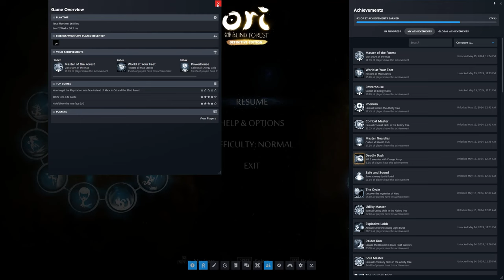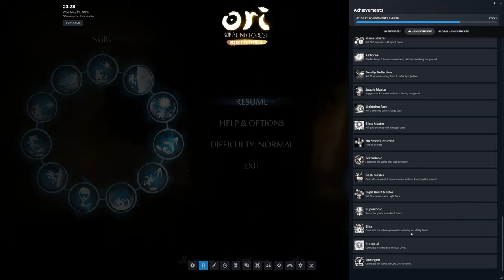11. Cartographer | A NOOB plays Ori and The Blind Forest Blind Playthrough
This episode, I explore every inch of the map that is remaining, collecting every cell - Life, Energy, Ability, souls - to finally complete the exploration of the forest of Nibel.

Ori and the Blind Forest is a platform-adventure Metroidvania video game developed by Moon Studios and published by Microsoft Studios. The game was released for Windows and Xbox One in March 2015, and for Nintendo Switch in September 2019. Players assume control of Ori, a small white spirit, and Sein, the "light and eyes" of the Forest's Spirit Tree. Players are tasked to move between platforms and solve puzzles. The game features a save system called "Soul Links", which allows players to save their progress at will with limited resources, and an upgrade system that allows players to strengthen Ori's skills and abilities.